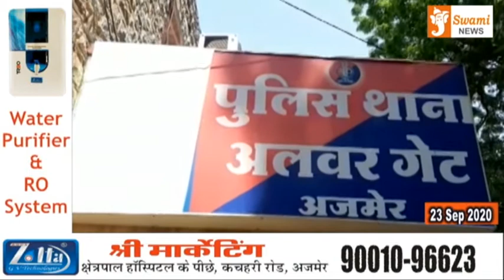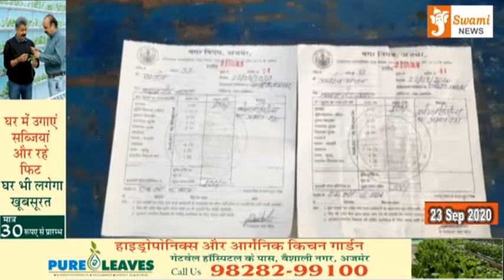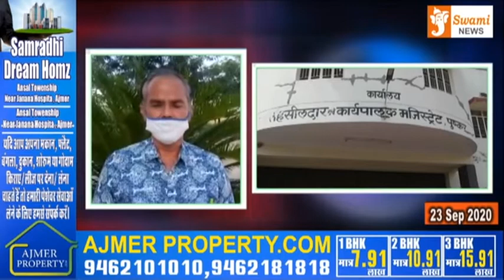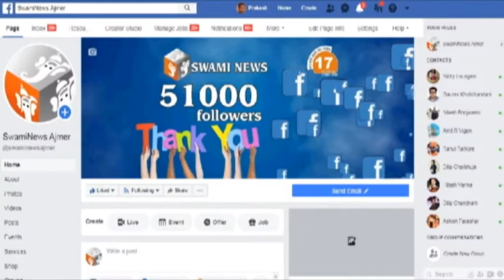23 Sept 2020 | Swami News | Top10 News | Ajmer | स्वामी न्यूज पर देखिए दिन भर की टॉप 10 न्यूज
स्वामी न्यूज चैनल देश प्रदेश, राजनीति, मनोरंजन, बॉलीवुड, व्यापार, खेल और अजमेर शहर की में नवीनतम समाचारों को शामिल करता है।